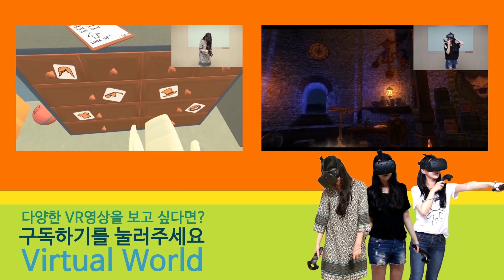[PS VR] 무료 미니게임! THE PLAYROOM VR 플레이 리뷰 영상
PS VR의 무료 미니게임 MONSTER ESCAPE 와 CAT AND MOUSE 플레이 영상입니다.
누구나 즐길수 있을정도로 간단하고 재미있는 PS VR의 무료 미니게임입니다.
깜찍한 캐릭터들 때문에 더 즐겁게 플레이할 수 있습니다.